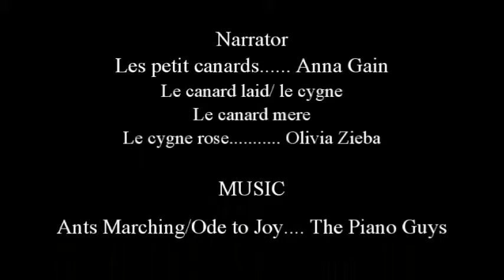The Ugly Duckling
By Anna Gain and Olivia Zieba

This video was made for my French III fairy tale project.
It's my first stop motion video, so hopefully it you like it!
I tried to fix the sound so that the French could be heard more easily, but it didn't work...Just listen hard for it!

Special thanks to Matt Gain for helping figure out the new editing software, and to Mme Cabeen for assigning the project. It was a lot of fun!